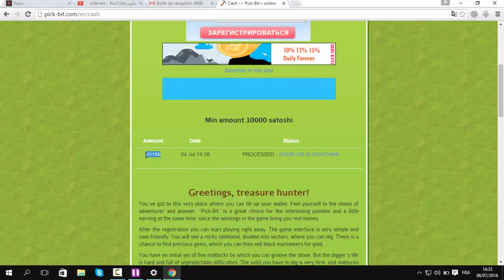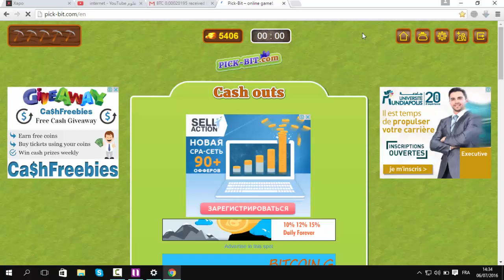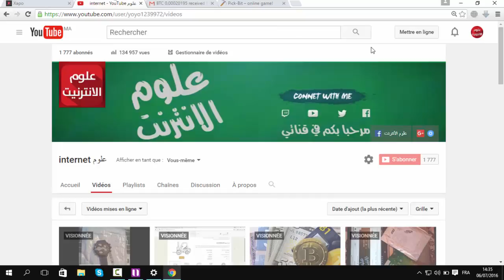ربح البيتكوين / إتثبات سحب 20.195 ساتوشي من موقع pick-bit صادق 100%